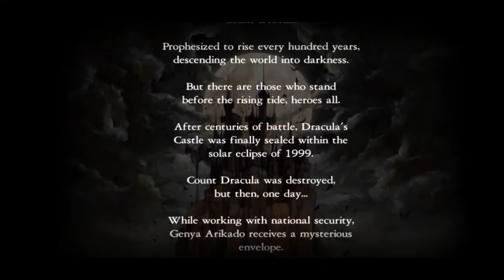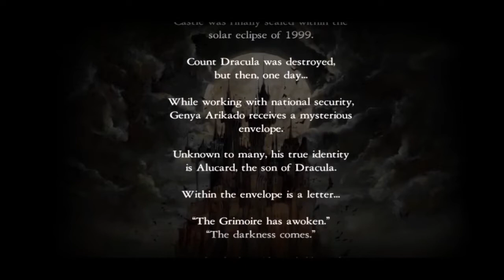Castlevania Grimoire of Souls (android) Intro in game Battle Tutorial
Castlevania Grimoire of Souls - Intro and in game Battle Tutorial